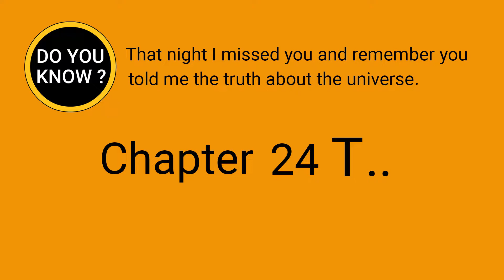DO YOU KNOW?That night I missed you and remember you told me the truth about the universe.Chapter 24